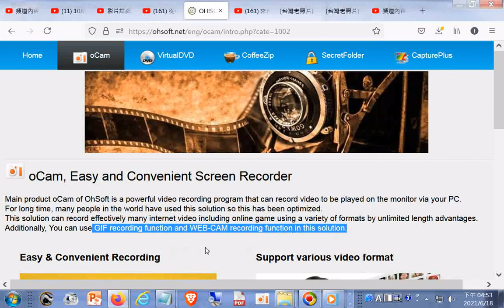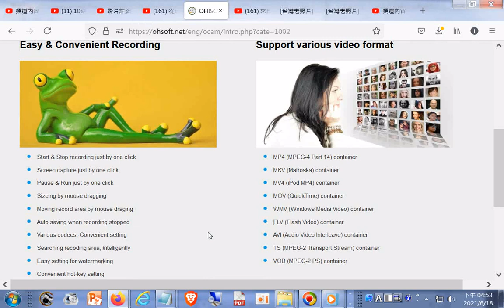OH!SOFT oCam Introduce htm20210618+免費下載的網址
閩南語讀經影片合輯